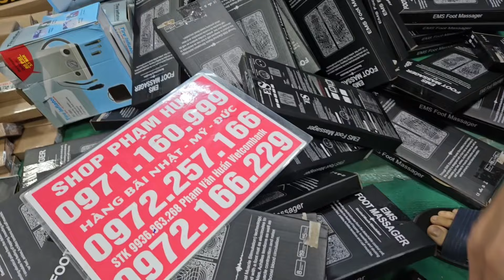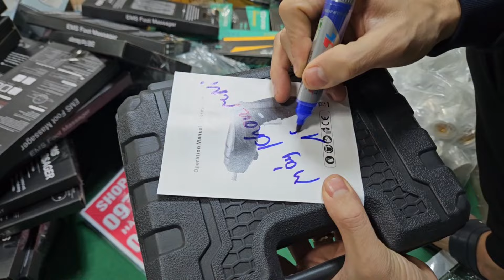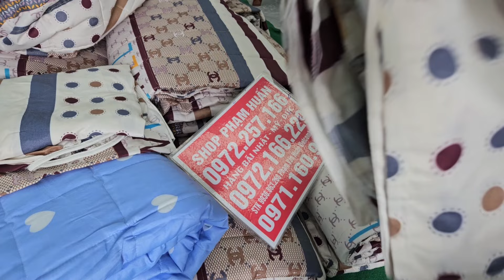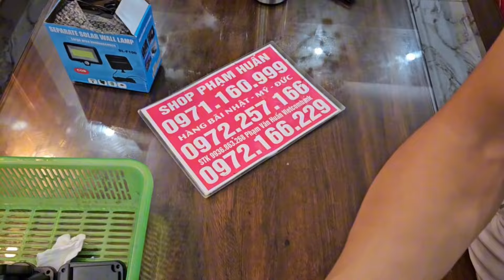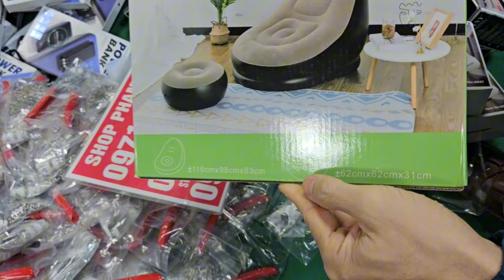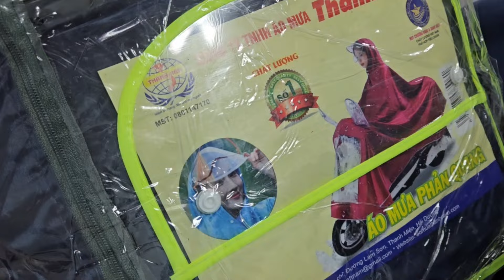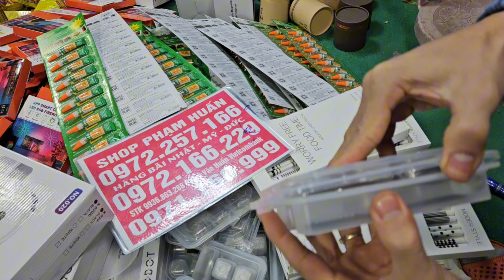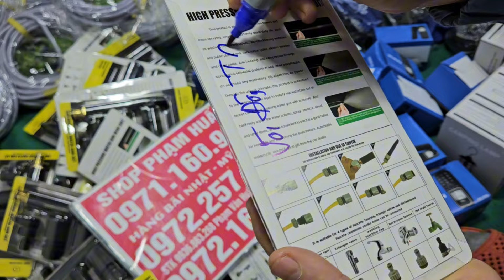ĐỂ EM GIẢM 80% A CHỊ VÔ NHANH CHÓNG